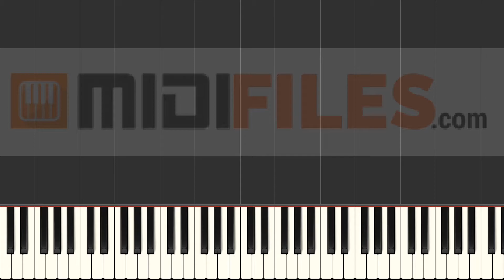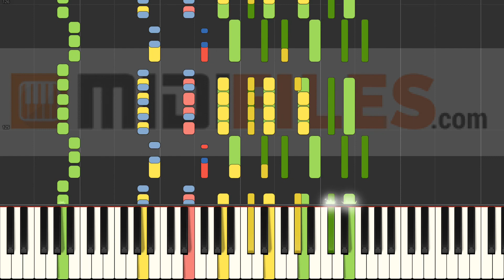Wir sind nicht normal - Wolfgang Petry (INSTRUMENTAL)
With a MIDI (.mid or .kar), you'll be able to :
- Change sounds
FRANCAIS
* Production à la demande :

ESPANOL
Qué más ? :
- Produce tu propia pista de acompañamiento
- Cambiar sonidos

DEUTSCH
*MIDI-Produktionauf Anfrage